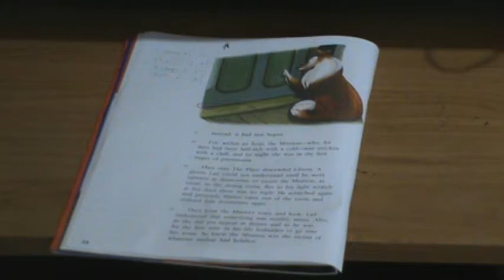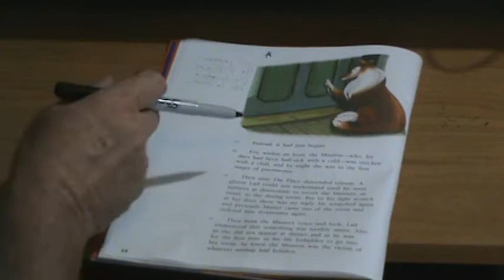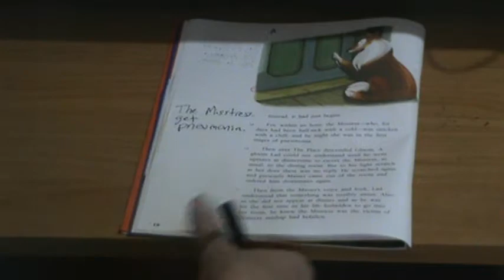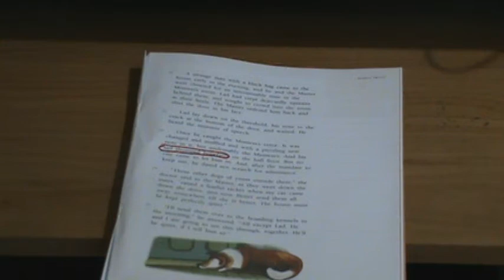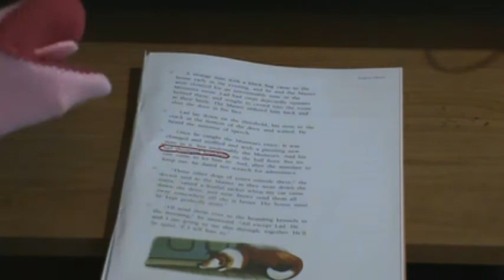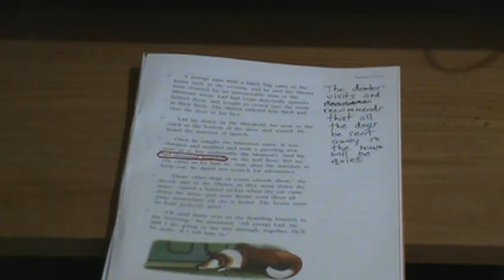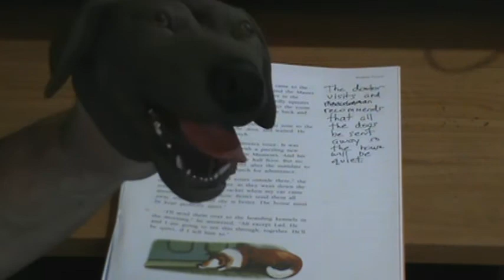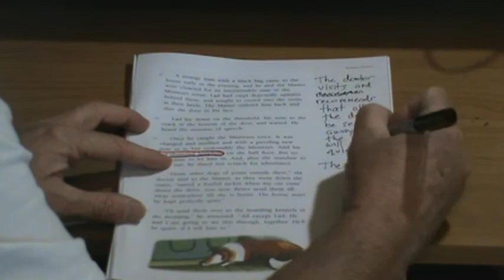Benchmark, Grade 4, Unit 4, Week 2, Mini-Lesson 5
"Quiet!": Identify Key Events and Summarize,, Part 2